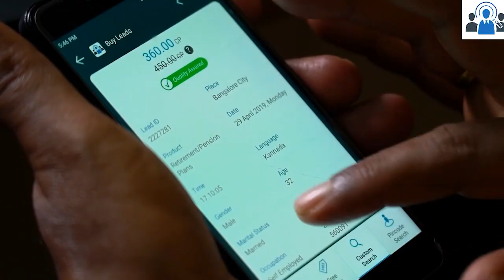LeadMarket IndianMoney.com Review by Mohan Raj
Commodity trading account to start trading In this video, one of our associates Mohan Raj has shared his thoughts on How Lead Market is helping him over the years to achieve his business goals.